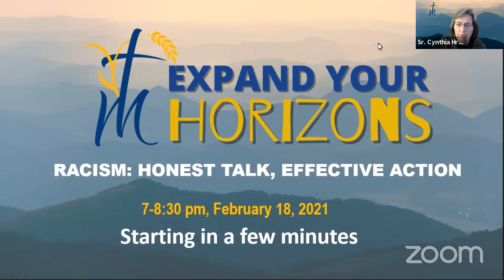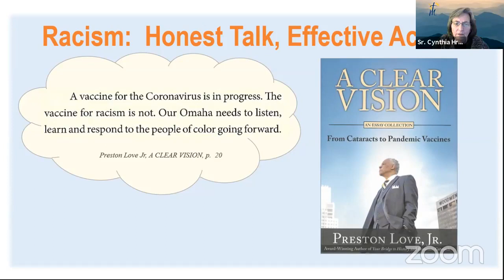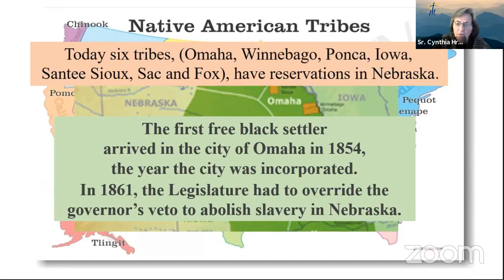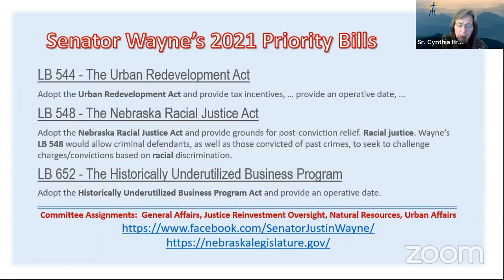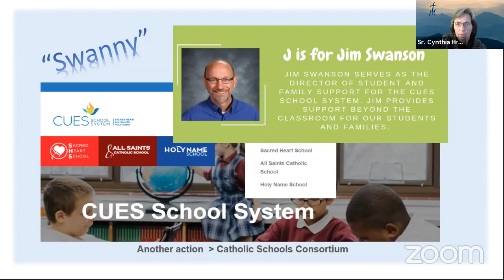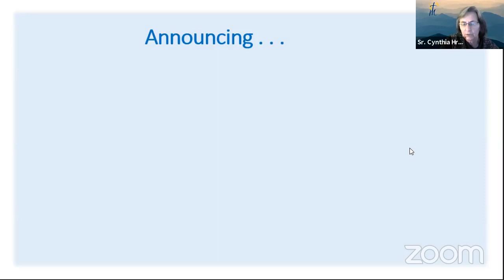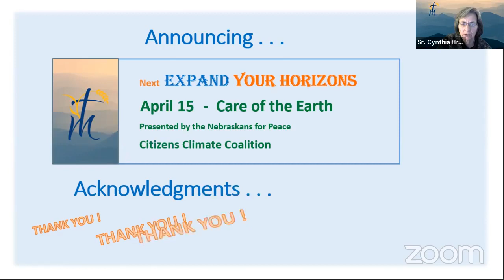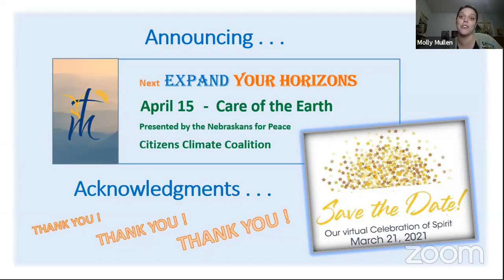Expand Your Horizons: Racism: Honest Talk. Effective Action.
Are you feeling ready for some real honest, engaging conversation about racism? What implication do you hear for adjectives like systemic, structural, and institutional that often precede the term “racism”?

This event will provide an opportunity for persons with diverse ethnic, education, and professional backgrounds to discuss accountability and integrity in our community and throughout Nebraska.

Senator Justin Wayne will be the keynote speaker. The themes include: the common ground for BLM and AIM movements; systems of oppression and injustice existing in education, mass incarceration, and workplaces; and community leaders and police as partners for public safety.

These are overwhelming topics and will be given focus by the priorities that have been in the news because of Senator Wayne’s work for District 13 and in the Nebraska Unicameral.